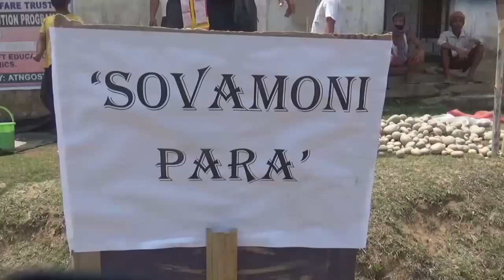RELIEF KIT DISTRIBUTED BY ALL TRIPURA NGO'S ST BOARDING WELFARE TRUST AT BELBARI BLOCK AREA